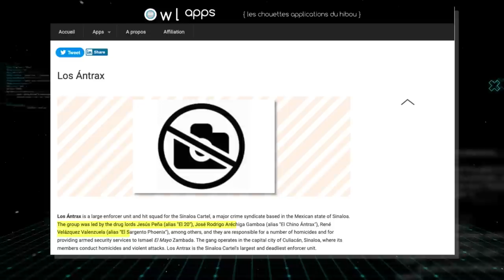What Happened To The Deadliest Hitmen Of The Sinaloa Cartel